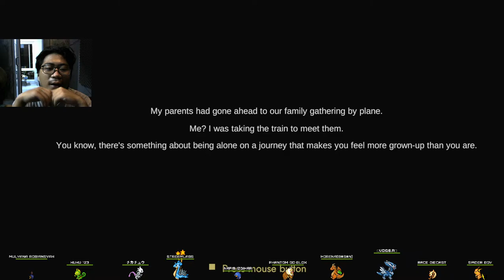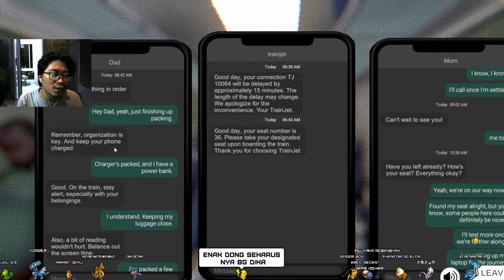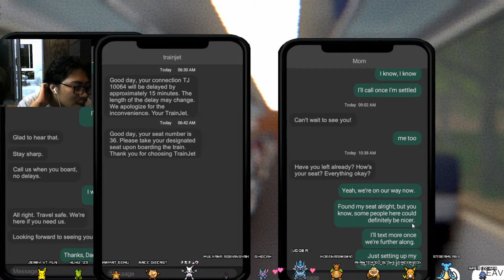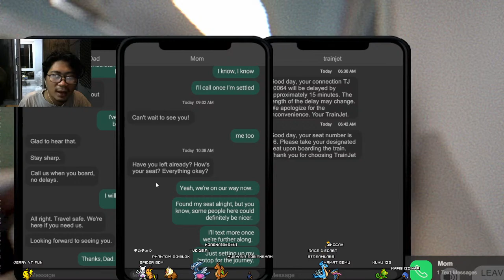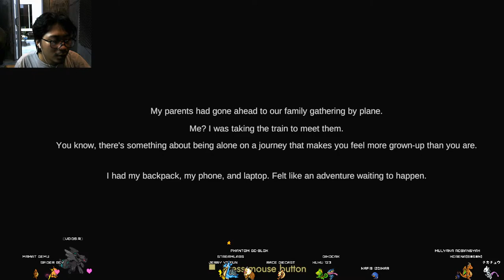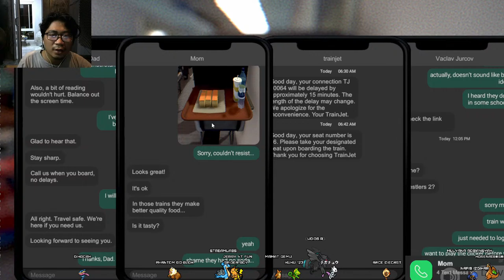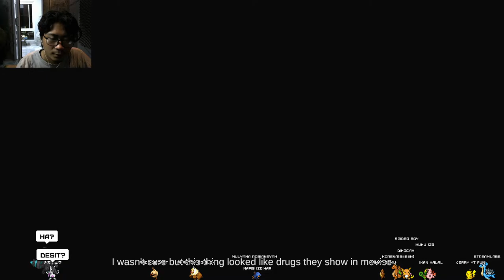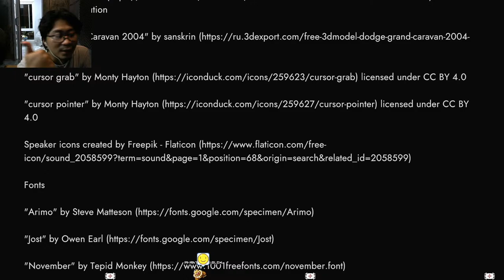aku solo travel menyusul orang tua ku namun hal menyeramkan terjadi - train depart indonesia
alo barudak terimakasih sudah klik,nonton,like dan coment video ini. karena sekecil apapun interaksi kalian dengan channel ini, itu sangat membantu gua untuk terus mengembangkan channel ini.
kali ini gua bermain game train depart

hastag

TOKO IMAJIN COIN|
!beli pushupbang = 100coin
!beli situp bang = 100coin
!beli nanya =30coin
!beli diam = 50coin
!beli nyunda = 50coin
!beli kuda = 75coin
!beli membership = 5000coin (gift 5 member random)
!beli waktu = 100coin
!beli spin = 250coin
!beli voucherdiskon50% = 5000coin
!beli voucherdiskon20% = 2000coin

GAME UNTUK MENCARI IMAJINCOIN INSTAN
!onepiece(point) = kalian akan berpetualang mencari onepiece
!duel(point) = kalian akan bertaruh dengan penonton lain)
!gamble(point)  = kalian akan gacha angka

mau tanya tanya seputar gua silahkan ketik ini di coment
 !agama
!mainsama
!pacar
!saweria
!spek
!umur
!telatgabang
!liivesampejam
!imajincoin
!kerangajaib(pertanyaan)
  Credits: